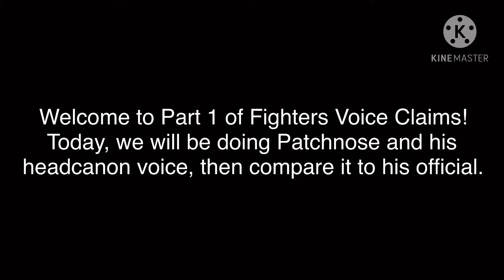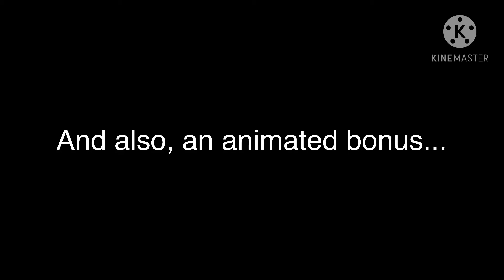Fighters Voice Claims (Part 1) Patchnose